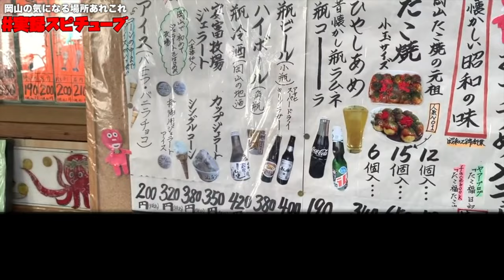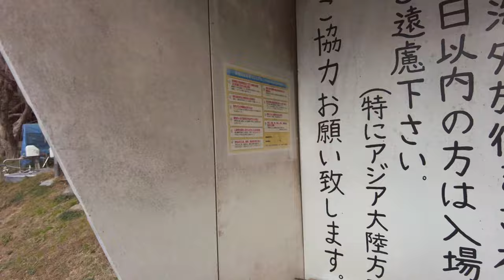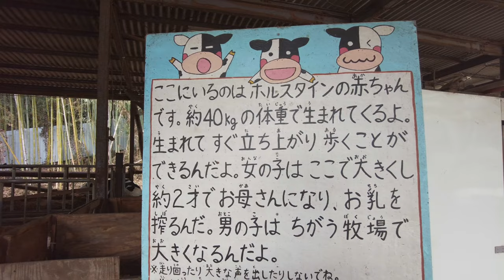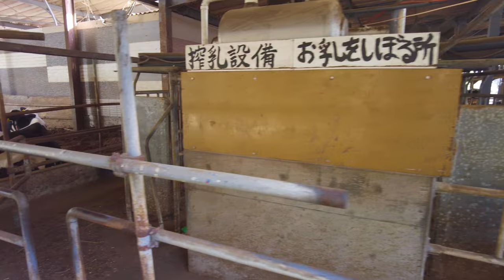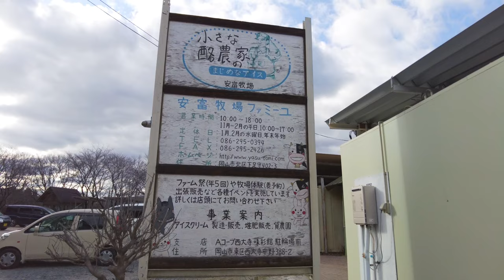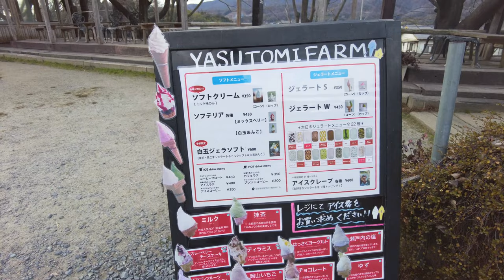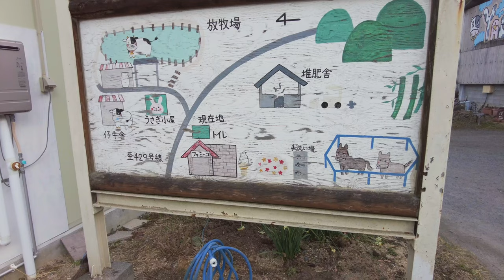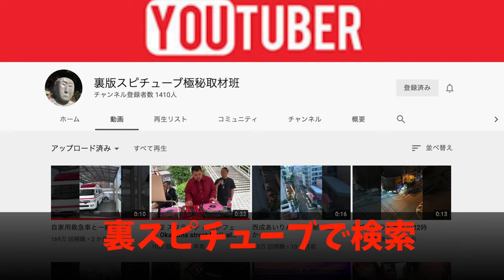岡山で有名なジェラート屋さんの牛舎潜入！信頼と美味しさの理由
ゆったりとした環境の中で、牛にストレスのかからない飼育方法を実践しています。

岡山県岡山市北区下足守402-3.

営業時間

通常時10:00-18:00
冬季(11月-2月)の営業時間10:00-17:00

再生リスト